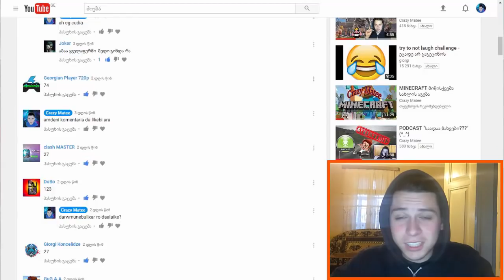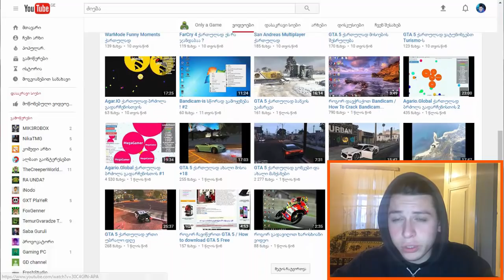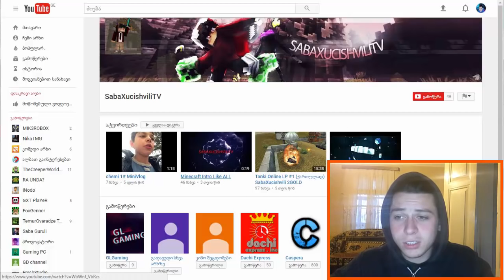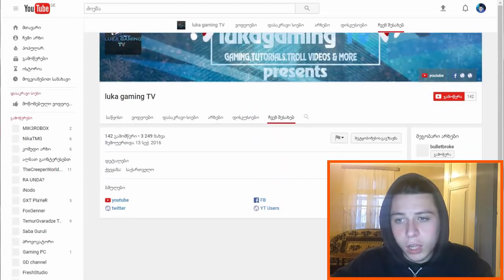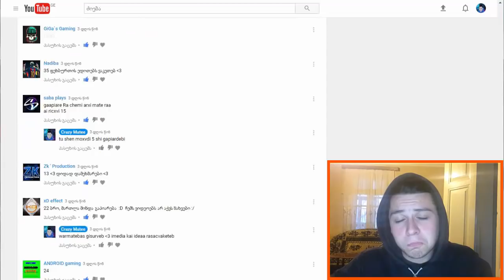დაპირებული არხების პეარი (^_^)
გამოიწერეთ არხები (^_^)

დაალაიქოთ ვიდეო
დააკლიკოთ რეკლამებს